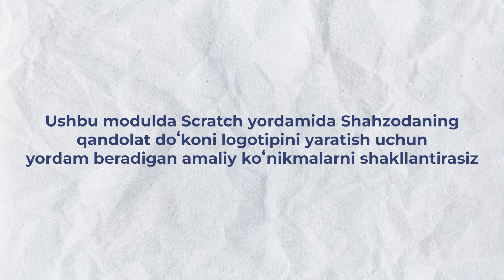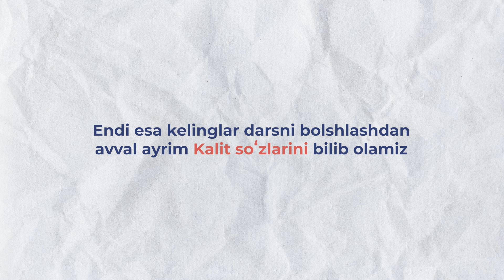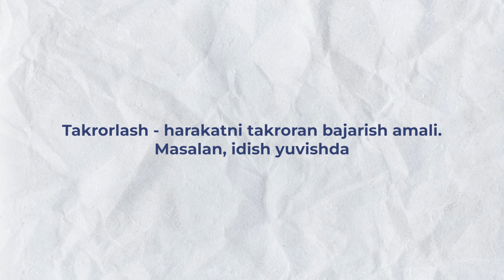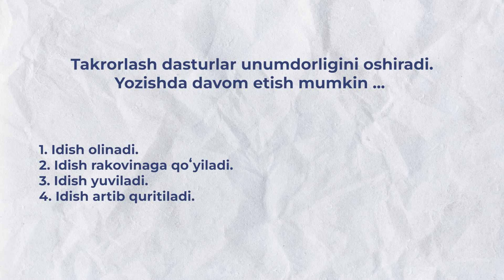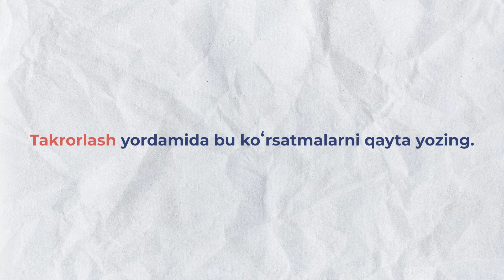5-bob 1-mavzu. Dasturlashni o‘rganish. Takrorlash algoritmi.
Darslikda ko‘rsatilgan amailiy ko‘nikmalar:
1. Dasturlash moduliga tegishli ma’lumot
2. Takrorlash nima?